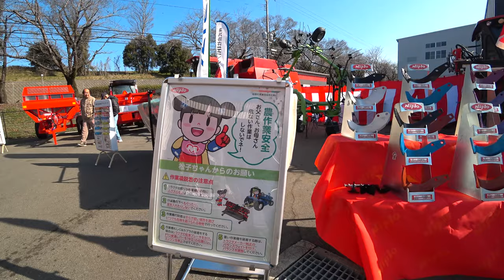【会社員実家農業手伝う】2020年ヤンマー展示会で野菜包装機を発見これは人件費削減の発明だな！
2220 MASSEY FERGUSON